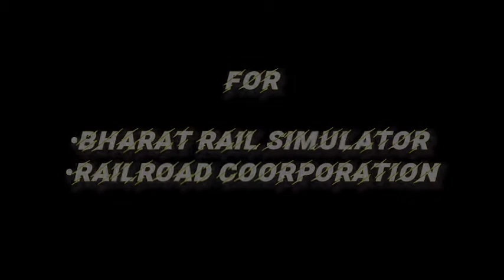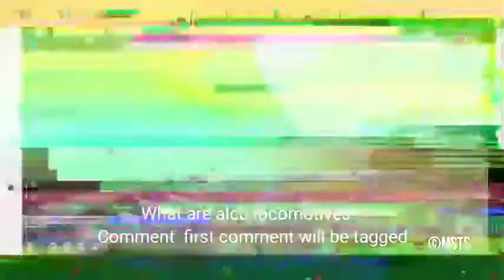ALLAHABAD TO MANDUADIH ROUTE TRAILER || REAL ENVIRONMENT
Welcome to RAILROAD COORPORATION It's me Ravi, I have made a a short video on route of Manduadih to allahabad, the route is done to kacchwa road and I found that route must be compress to share that's I can't make to long.

Although on bharat rail simulator the video can't be upload but really msts add-on are excellent that's why we used them. The route is short of learning ways add-on also we will remove the activities that we made by ourselves in finalising the route.
Featuring in route are:
*upgraded track sounds.
*improve signal problems
*current in-built
*new modifications at some point is left.
*in final route sky will be changed.